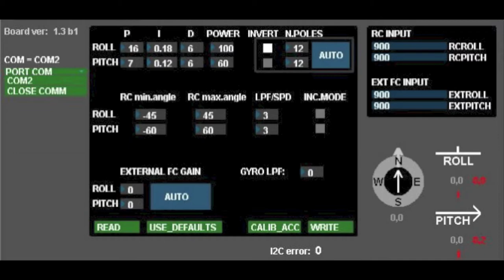DJI Naza-M Y6 with GoPro Hero3 on Brushless Gimbal (maiden)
DJI Naza-M (v1) Y6 multirotor:
- GoPro Hero3
- RCtimer Brushless Gimbal for GoPro2 and GoPro3
- Alexmos Brushless gimbal controller
- Turnigy nano tech 3S 5Ah 25-50C lipo (fully charged but crapped after 2 minutes?!)
- 10" DJI Naza props (need balancing)

Nothing is fine tuned yet, just a quick initial setup/configuration of the Gimbal controller & Naza.

The ROLL PID induces an high frequency jitter in the vid which is more visible on the flat tv then on the pc. It looks like a moire effect.